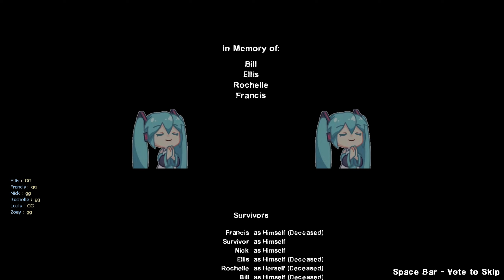"Broken Hand / 断手"